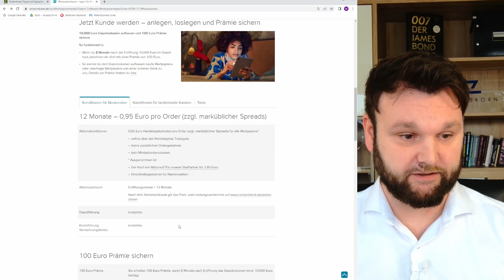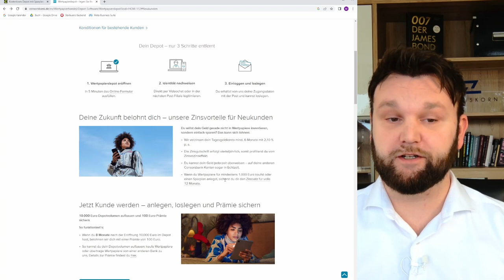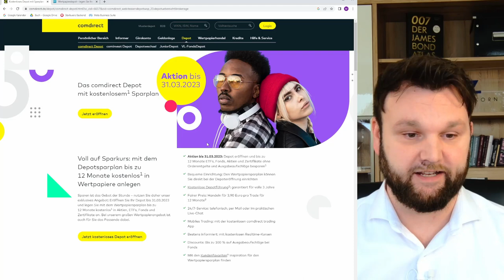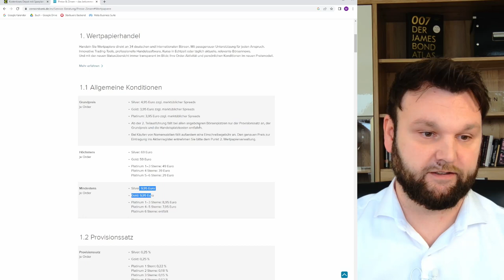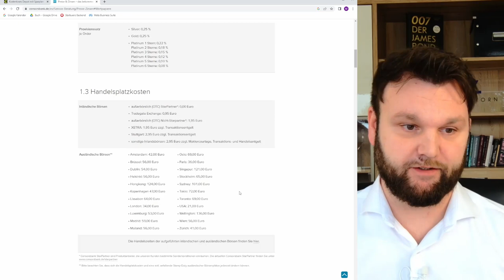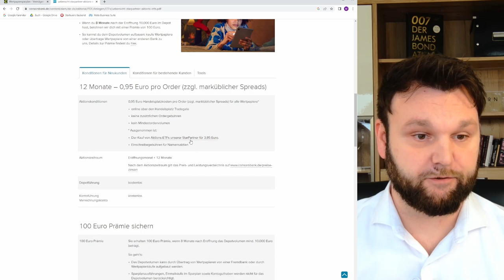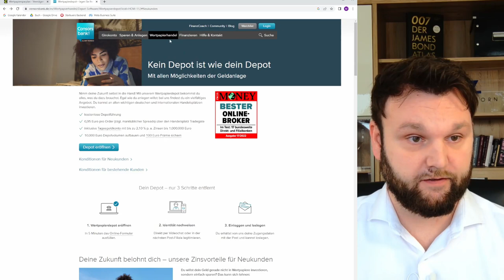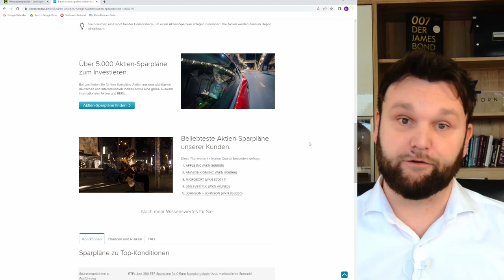Comdirect oder Consorsbank? Depotvergleich & Erfahrungsbericht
Hey Leute,

in diesem Video vergleiche ich die Depot-Anbieter Comdirect und Consorsbank, basierend auf meinen langjährigen Erfahrungen als Kunde bei beiden Unternehmen. Ich gebe einen detaillierten Einblick in die Vor- und Nachteile der beiden Anbieter und teile meine Empfehlungen und Ratschläge, um euch bei der Entscheidungsfindung zu helfen.

Beide Anbieter, die Comdirect als auch die Consorsbank, haben ihre Vorzüge und bieten eine gute Auswahl an Wertpapieren und Services. Ich gehe auf die Unterschiede zwischen den beiden Plattformen ein und bespreche, welche Aspekte mir persönlich bei der Auswahl eines Depots wichtig sind.

Es ist wichtig zu betonen, dass sowohl Comdirect als auch Consorsbank grundsätzlich gute und beliebte Depotanbieter sind. Die Entscheidung, welches Depot am besten zu dir passt, hängt von deinen individuellen Anforderungen und Präferenzen ab.

Ich hoffe, dass ich dir mit diesem Video bei deiner Entscheidung helfen konnte. Wenn du noch Fragen hast, schreib mir gerne einen Kommentar unter das Video.

Dein Marco

Wenn dir das Video gefällt, dann gib mir doch einen Kaffee aus und unterstütze damit meinen Kanal
Über den Kanal:

Das ist der private Kanal von Marco Zachskorn, Finanzexperte mit knapp 20 Jahren Investmenterfahrung und digitaler Unternehmer.

Hier dreht sich alles um Finanzen, Krypto, Business und Travel.

*Es handelt sich hier um reine Information und keinerlei Anlageberatung / No Financial Advise